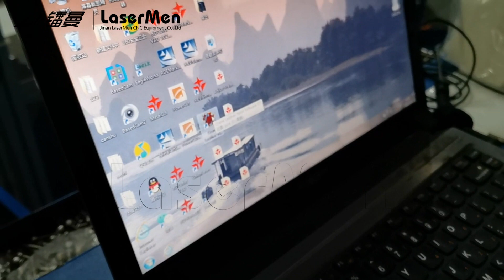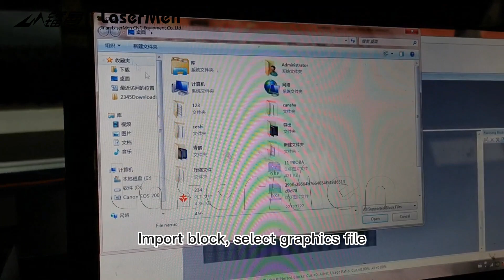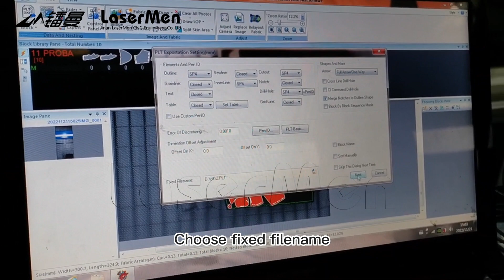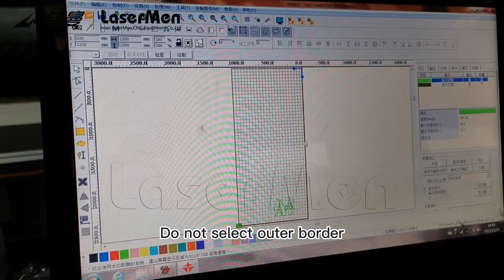[LaserMen] Leather nesting software operation guide - A professional nesting software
Software Name - Leather nesting software
Function: Realize the optimal typesetting of materials, helping to maximize the utilization of materials and maximize output
Guide:
1. Equipped with a CCD camera,
2. Automatically identify various irregular materials that need to be processed
3. Extract material contours
4. Optimum typesetting in software
5. Achieve the best cutting path according to layout